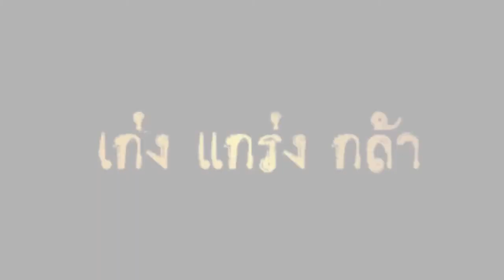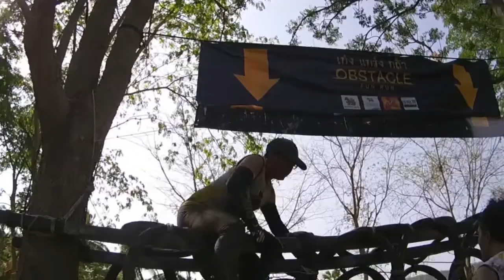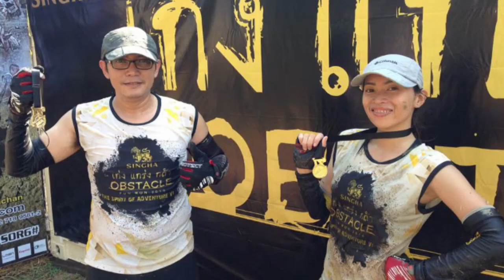เก่ง แกร่ง กล้า